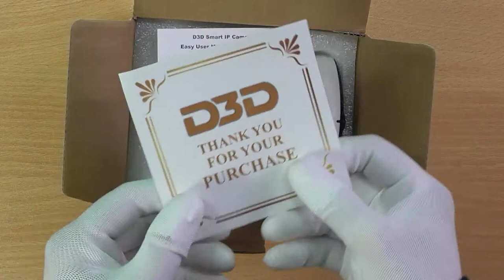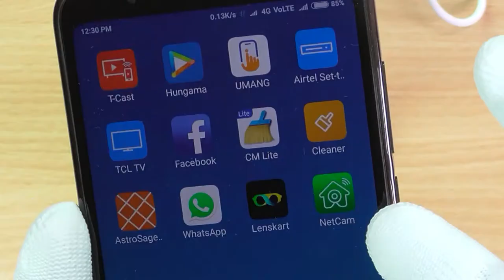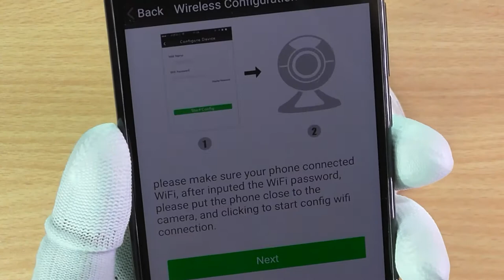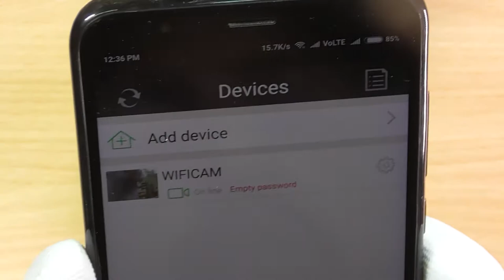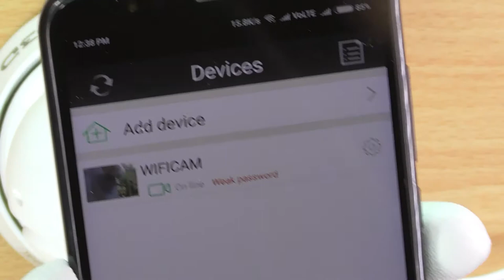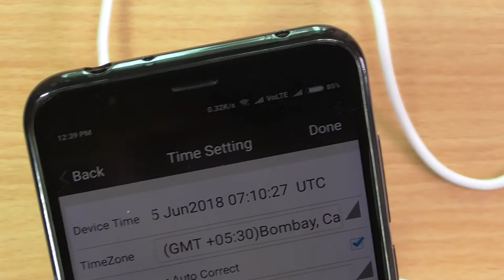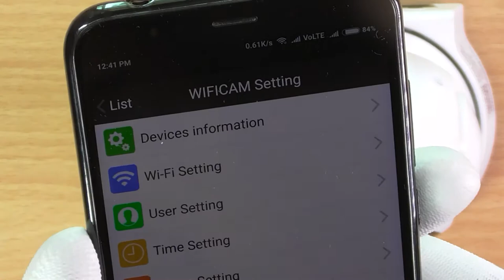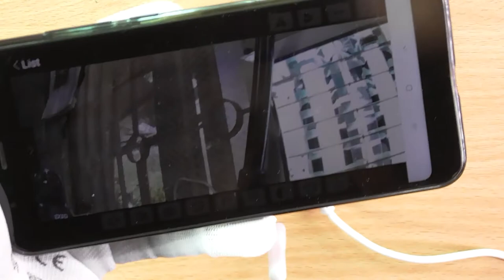WIFI IP Full HD 1080p Two Way AUDIO Security Camera In HINDI By TECHNICAL ASTHA